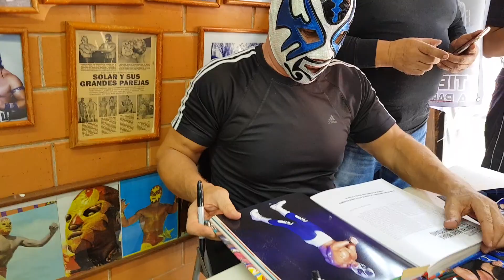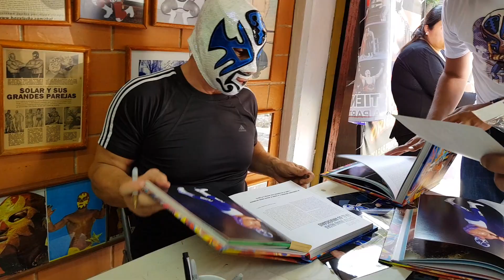ATLANTIS FIRMA DE AUTÓGRAFOS EN LA TIENDA DE SOLAR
SÁBADO 05 DE EN ENERO DEL 2019
TIENDA DE SOLAR